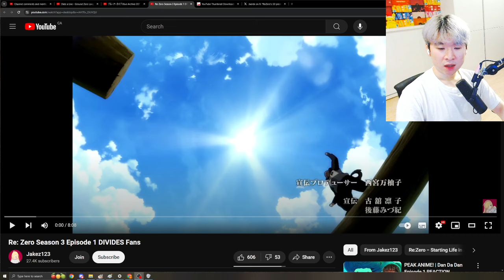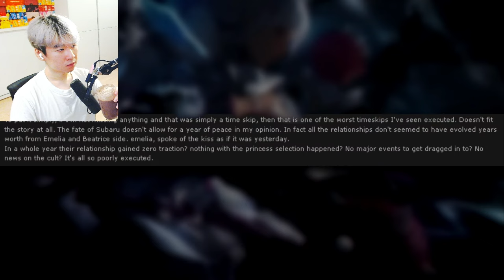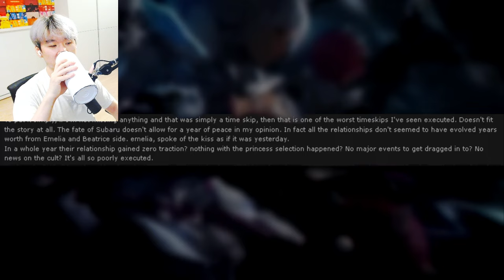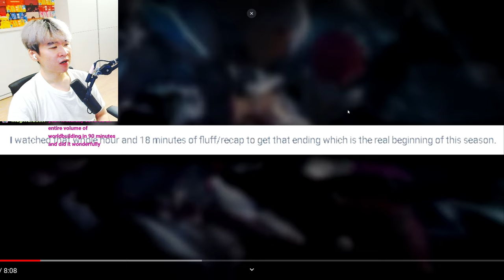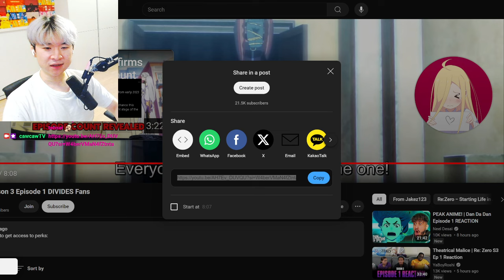Re: Zero Season 3 Episode 1 DIVIDES Fans | Reacting to Jakez123